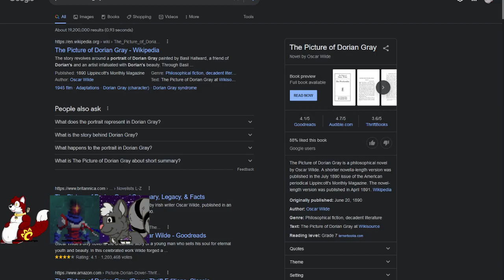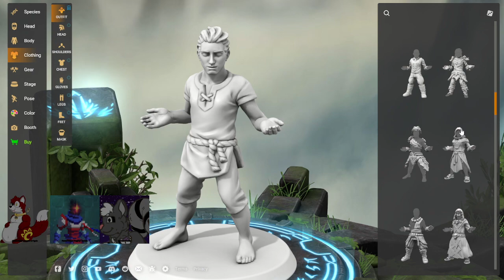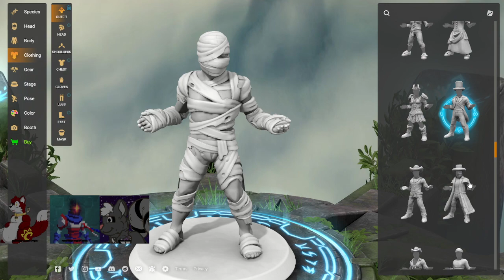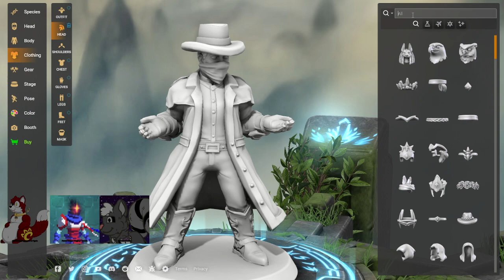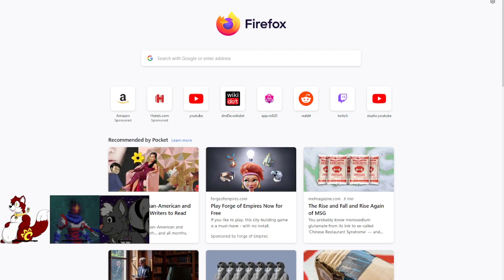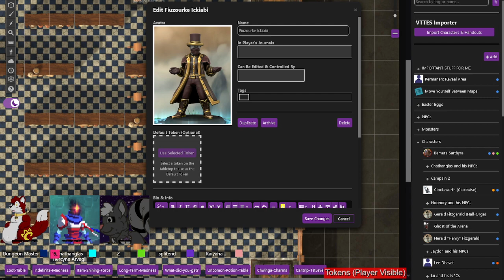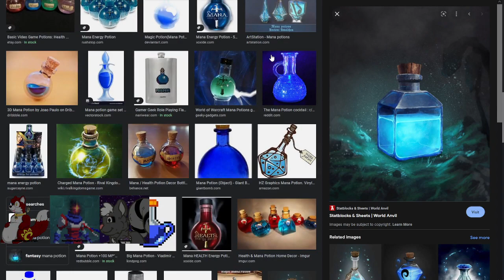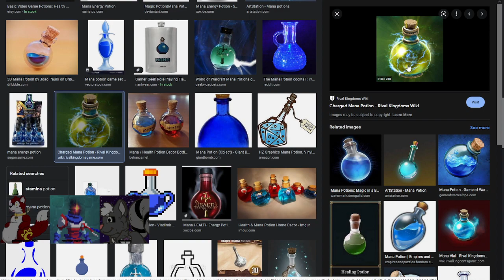The Oncomming Storm! Side Stories :) 5/30/2022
My schedule~
Monday = Hearthstone
Tuesday = Yugioh Master Duel
Wednesday = Nostalgia Wednesday, Shining Force, Legacy of Great Intention
Thursday = Rouge Like Thursday, usually Dead Cells
Friday = Variety Friday
Saturday = D&D 5e Saturday